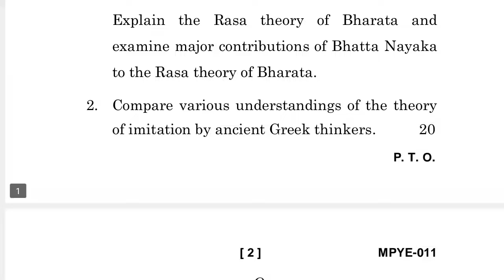MPYE-011 JUNE-2022 QUESTION PAPER IGNOU